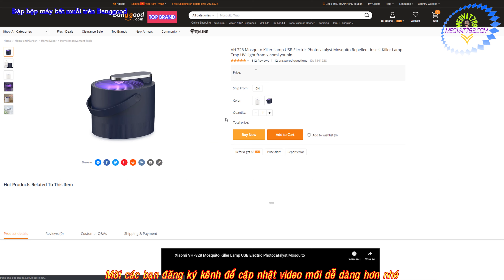Đập hộp máy bắt muỗi trên Banggood - Mẹo Vặt 789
- Thanh toán tiền mặt giao hàng từ 707K VNĐ,tải APP giảm giá từ 10%.